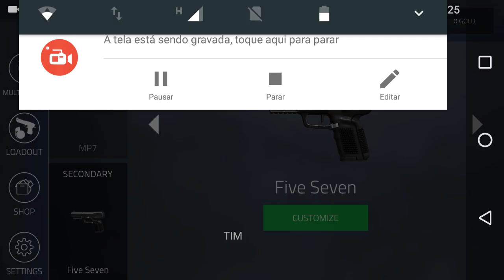🔥 NOVO FPS ESTILO CS:GO PARA ANDROID DO MESMO CRIADOR DE BULLET FORCE!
FORWARD ASSAULT é o novo jogo do LUCAS WILDE criador do BULLET FORCE, só que dessa vez com a pegada de CS:GO (Counter-Strike: Global Offensive), o jogo vem na proposta de ser um FPS competitivo, será que vai ser?